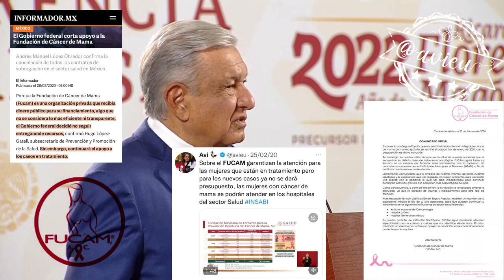Ya se le olvidó que su gobierno le quitó el presupuesto a la FUCAM 🙄🤦🏻‍♀️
Cuando yo estuve de Jefe de Gobierno se creo una asociación, FUCAM para la atención del cáncer de mama 🦆, (Ya se le olvidó que su gobierno le quitó el presupuesto federal!)